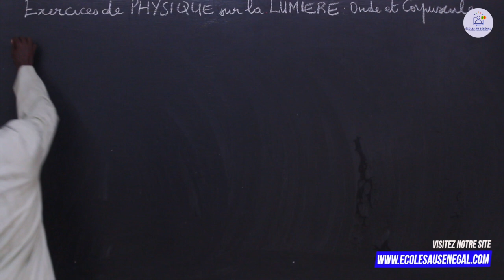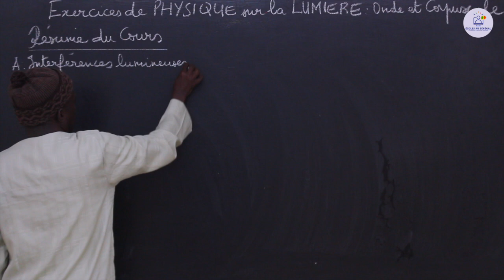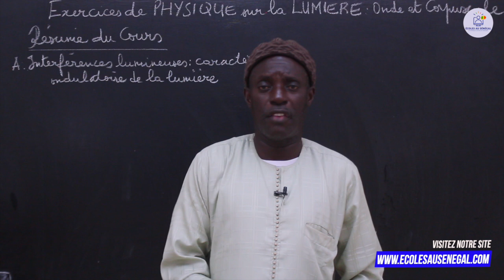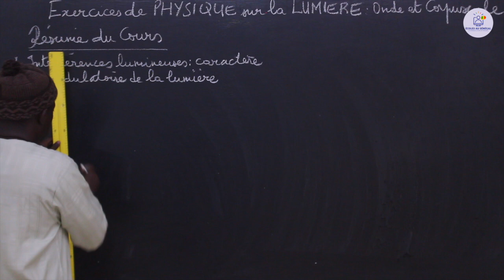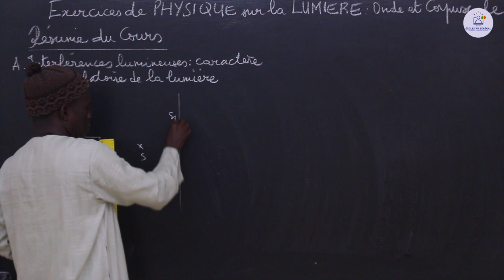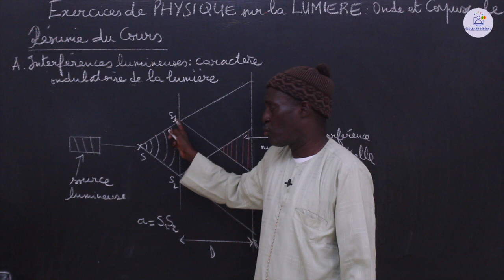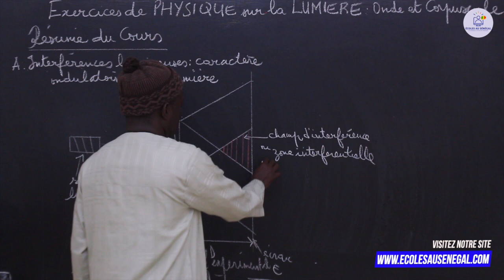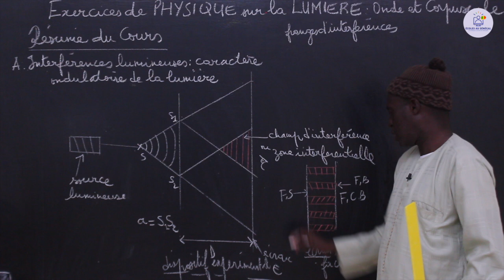Exercices - Terminale S - PC : Résumé de cours / Physique sur la lumière : Onde et Corpuscule